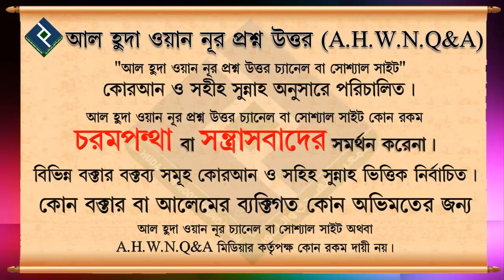মোহরানা পরিশোধ না করলে স্বামী স্ত্রীর সম্পর্ক যেনার পর্যায়ে পরে┇শায়খ সালাহ উদ্দীন আহমেদ